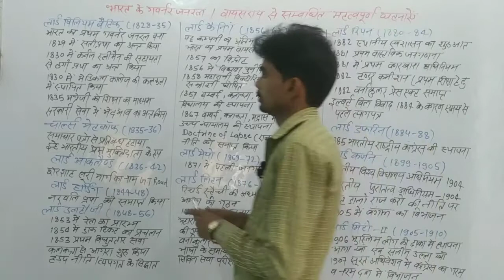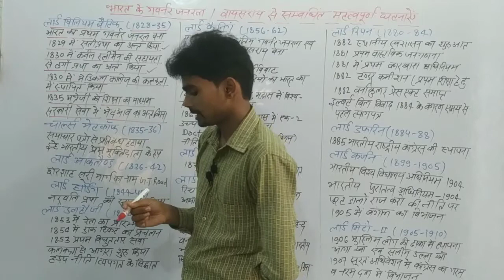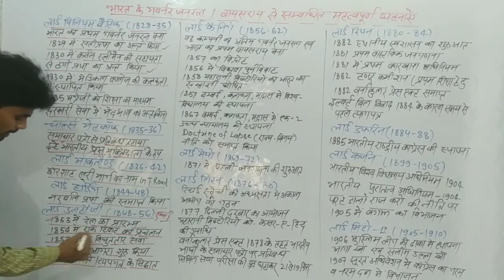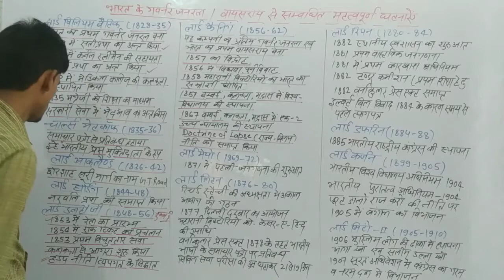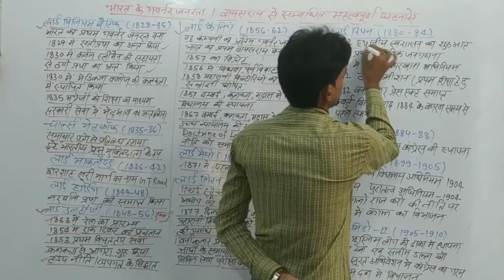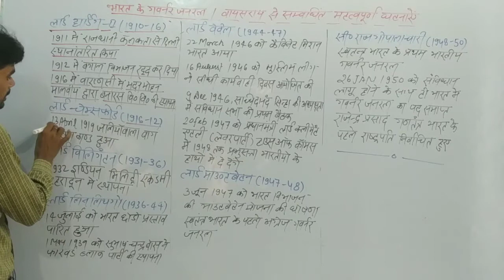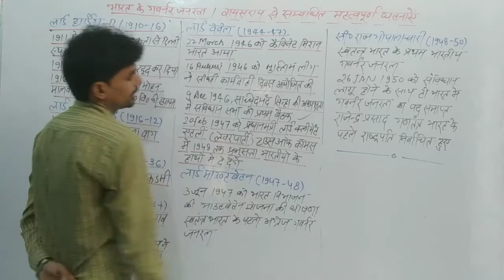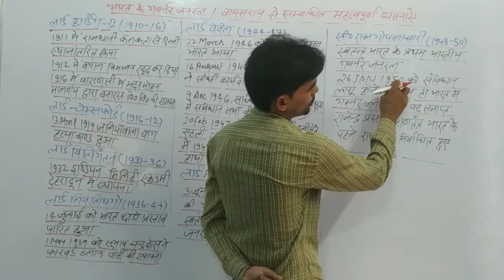भारत के गर्वनर जनरल, वायसराय ll history for all one day ll competitive exams.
modern history